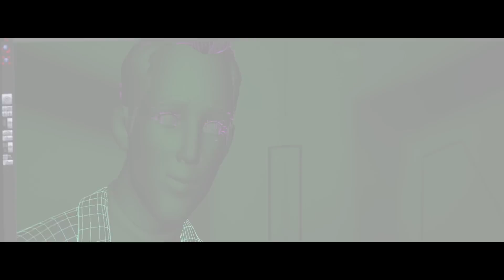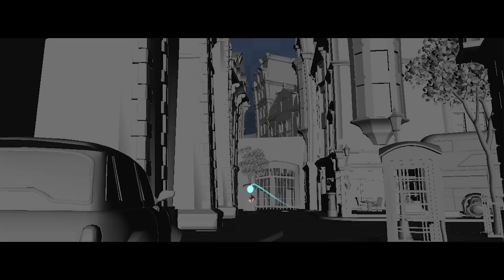Overwatch – zwiastun krótkometrażowego filmu animowanego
Przedstawiamy wam film prezentowany dotychczas jedynie podczas BlizzConu 2015, który ukazuje kulisy prac nad nadchodzącymi filmami krótkometrażowymi Overwatch. Zaplanowane na wiosnę tego roku filmiki skupią się na przedstawieniu historii najbardziej rozpoznawalnych bohaterów gry oraz przyszłości, o którą walczą. Do powyższego filmu dostępne są polskie napisy. Dowiedz się więcej

Walcz na polach bitewnych przyszłosci i zajmij swoje miejsce w szeregach Overwatch – legendarnej formacji złozonej z zołnierzy, naukowców, awanturników i odmienców. Zaginaj czas, ignoruj prawa fizyki, stosuj oszałamiający arsenał broni i niesamowitych mocy w wyznaczajacej nowe standardy druzynowej strzelance.